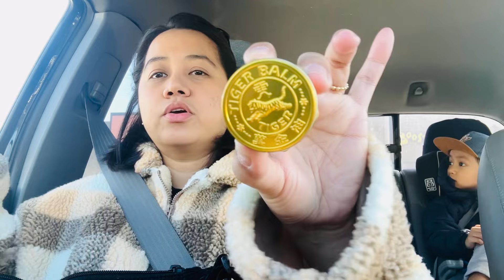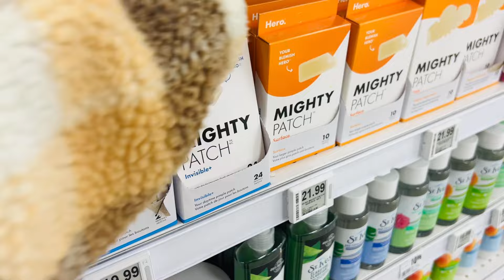DIET NA DIN AKO | NACHOS SALAD DIP | ERRANDS | DYAN GARCES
❤️ A little bit about me:
I am stay at home mom to my two  boys 9 years old and 4 years old ..In my video you will see cleaning motivation, day in a life vlog and how to we conquer the days living here in Canada.,,I hope you will stay with me to my journey in Internet world...  please do like subscribe on my channel DYAN GARCES.. stay safe and god bless.,😘